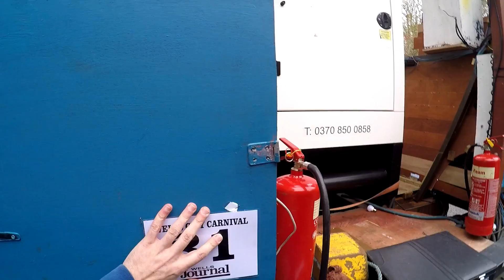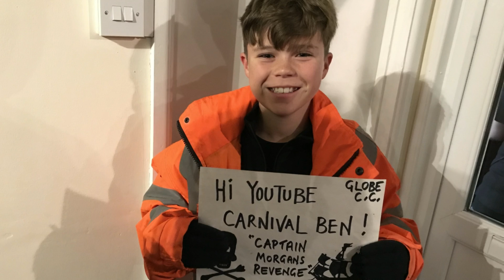Wells Carnival 2018 - Behind the Scenes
Wells Carnival Day. A bit different that usual as I'm on the cart performing rather than road crew captain. The motors need a bit of tweaking, the cannons need refilling, a few bulbs need replacing, and of course the numbers need stapling, then I'm off the the football club to get some slap on and my pirate outfit. Then I need to find my sea legs as I go for a ride on Captain Morgan's ship!

Carnival is a fantastic hobby all year round and includes cart building, costume making, fund raising, make up artistry, choreography, model making, and lots of other things.